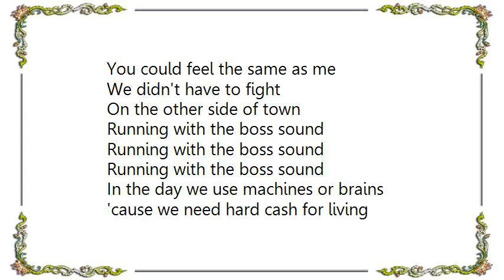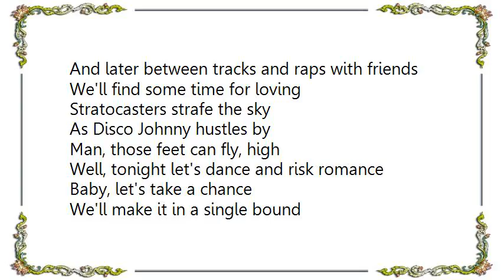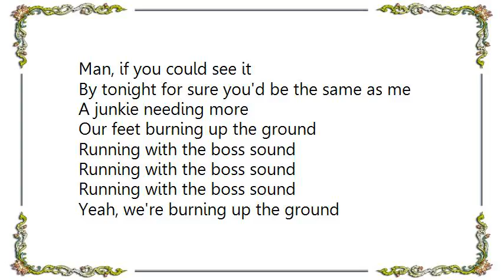Generation X - Running With the Boss Sound Lyrics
[Lyrics Generation X - Running With the Boss Sound]
Yesterday by the paper stand
I felt the power of another religion
Rebels with a cause came out of the sun
And spoke the only language they'd been given
Creepers tapping out the beat as I felt the heat

Man, they sure looked neat
Well, tonight for sure
You could feel the same as me
We didn't have to fight
On the other side of town

Running with the boss sound

In the day we use machines or brains
'cause we need hard cash for living
And later between tracks and raps with friends
We'll find some time for loving
Stratocasters strafe the sky

As Disco Johnny hustles by
Man, those feet can fly, high
Well, tonight let's dance and risk romance
Baby, let's take a chance
We'll make it in a single bound

I feel it in the air and I know that you're there
We won't let you down
The phantoms of the underground

Racing wild with the radios blasting
Out ready, steady, go
As we rip through the charts
Crashing like angles
At the end of rocks rainbow

Electricity runs in my blood like Gods
Man, if you could see it
By tonight for sure you'd be the same as me
A junkie needing more
Our feet burning up the ground

Yeah, we're burning up the ground
Where the rockabilly beat pounds
With the ska rhythm pressing down
Where the skinhead moon stomp pounds
Where the heavy metal comes down

When the punk rockers are round
Yeah, you and I are found